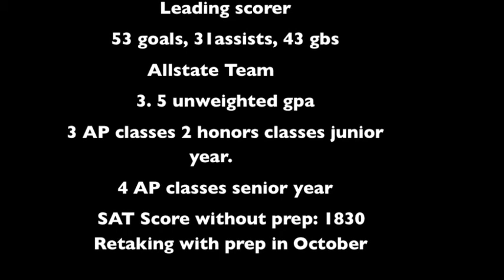Blake Burnley Souhegan High School #30 Class of 2014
Attackmen for Souhegan High School Class of 2014
Leading Goal Scorer 2013 Season
53 Goals
31 Assists
43 gbs